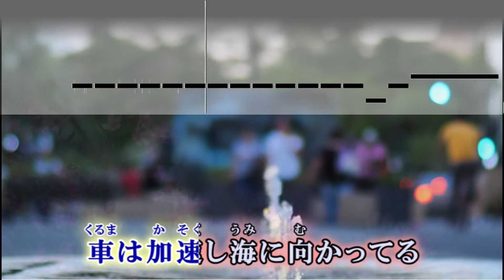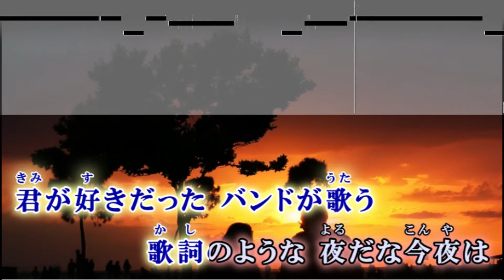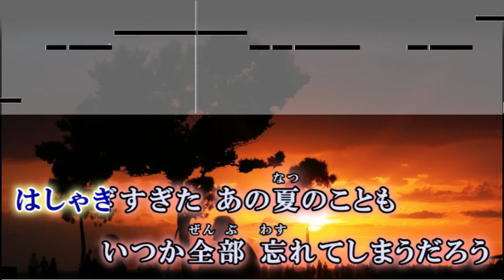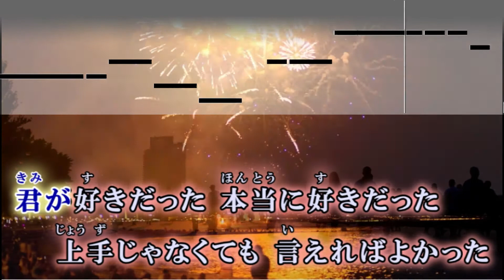【カラオケ】夏と君のうた /A.B.C-Z【歌詞付・ジャニーズ】ガイドメロディなし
作曲:奥田民生 作詞:小沢一敬(スピードワゴン)
夏と君のうた /A.B.C-Z オフボーカル

なつときみのうた / エー・ビー・シー・ズィー